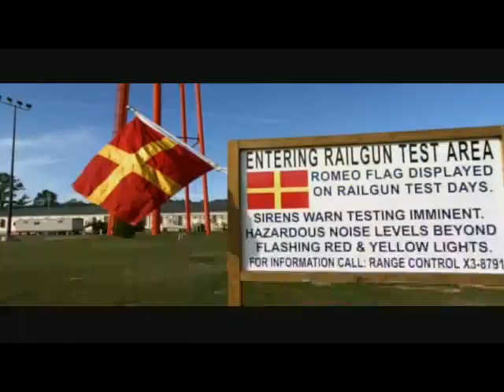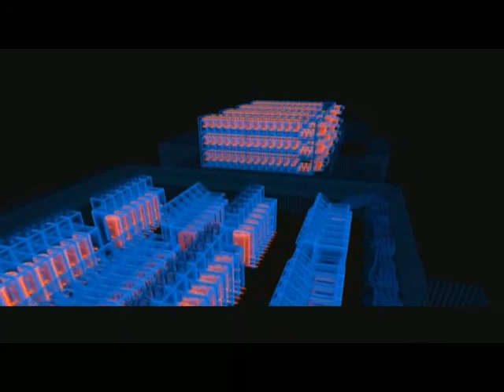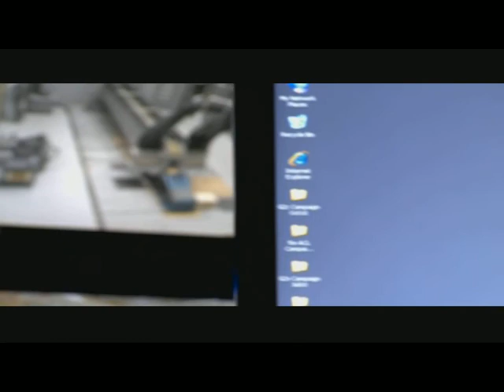National Geographic: Earth Overhaul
Could we stop greenhouse gases by using a weapon system developed by the Navy? A National Geographic Special, segment shot by Tom Kaufman